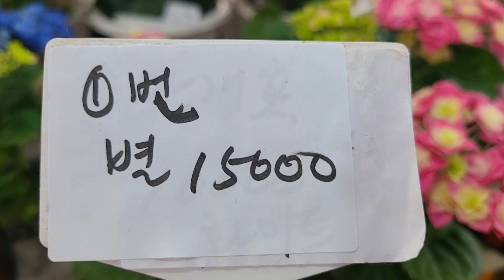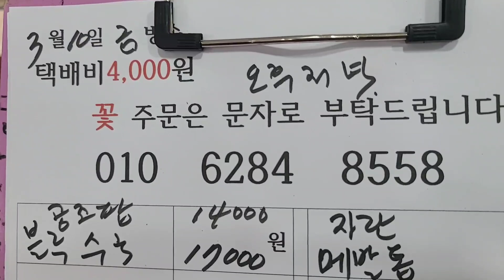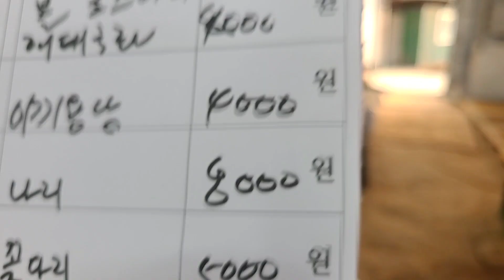화단 노지월동식물 마당정원 전원주택정원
야생화 노지월동식물 다년생 전원주택 전원생활 꽃밭꾸미기 카페정원 화단